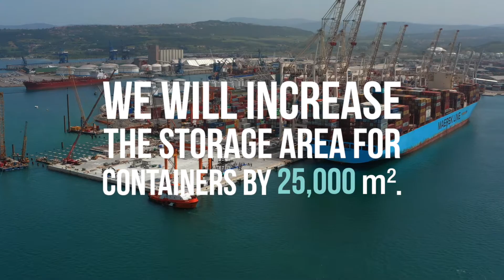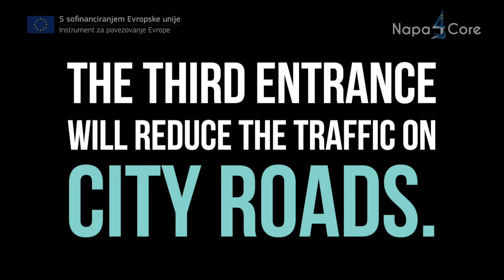New quay at the Container terminal